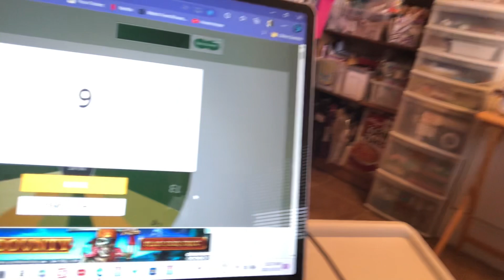The winner for the Temu stamp is: